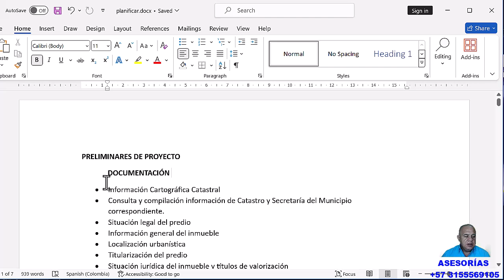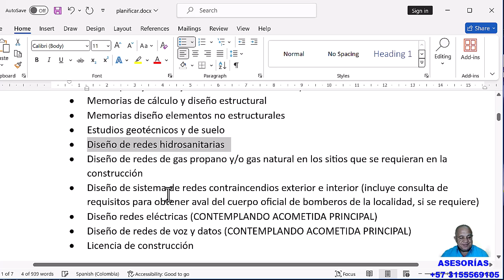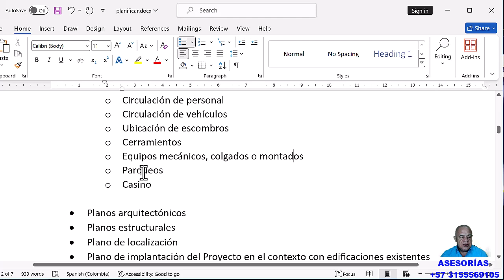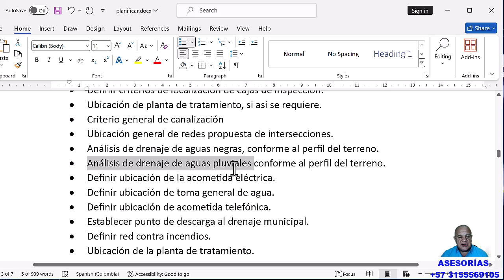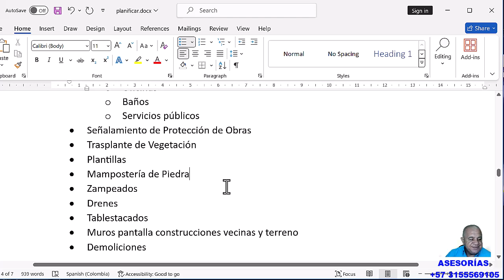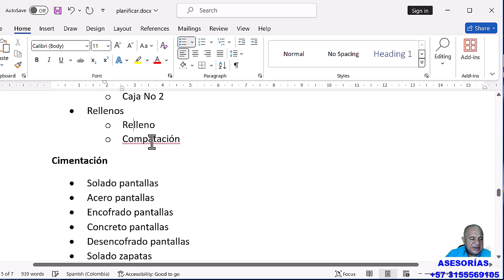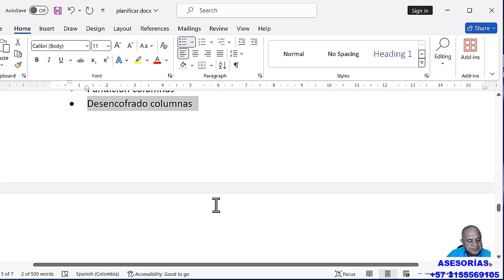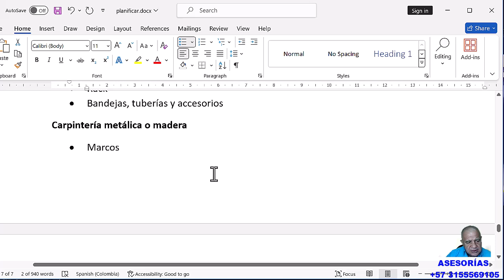Vista General de Actividades